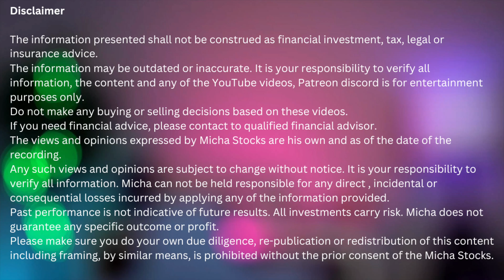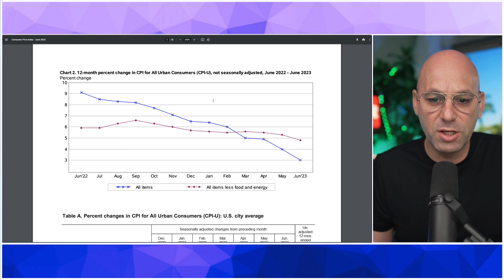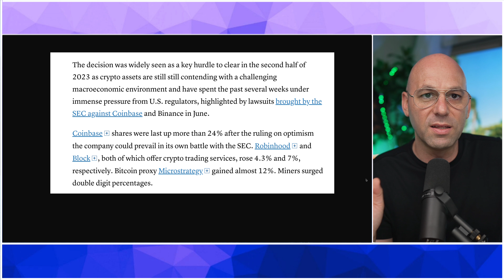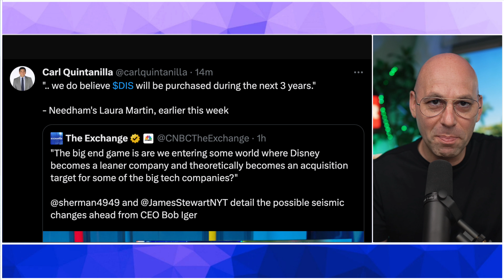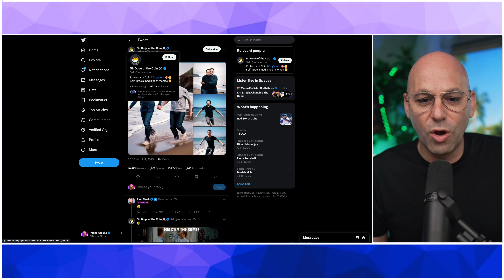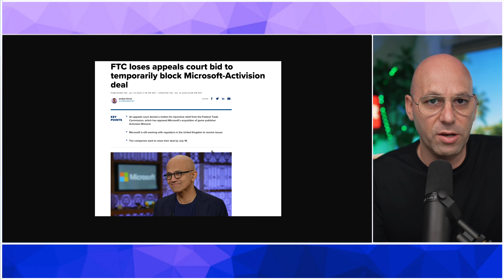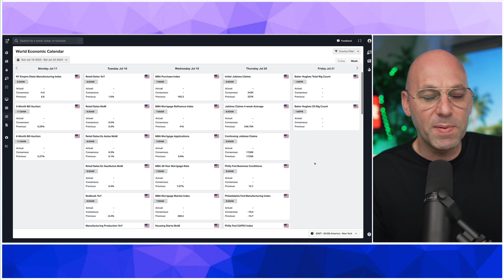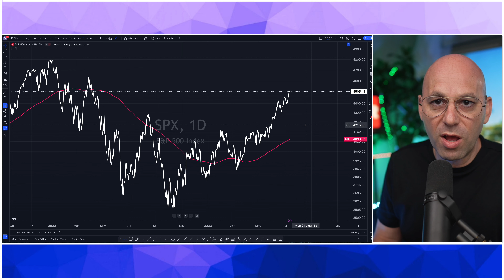Weekly Summary - Inflation is falling like a rock